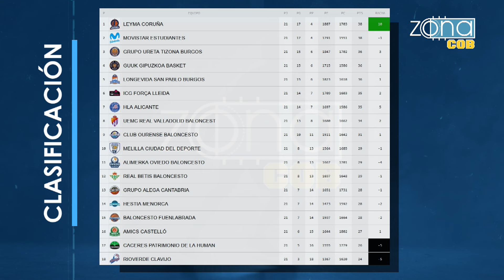ZONA COB 28.02.24